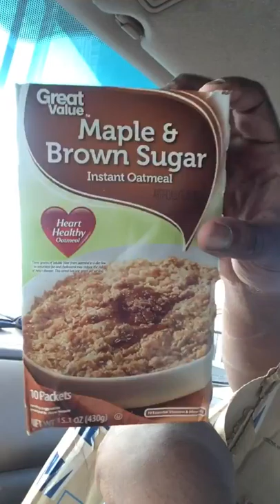Box from HQ